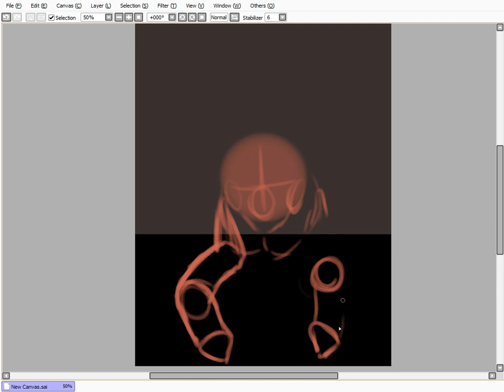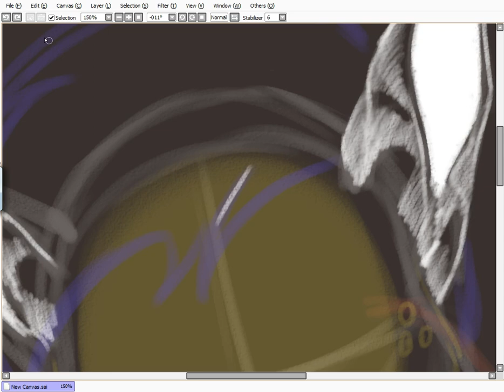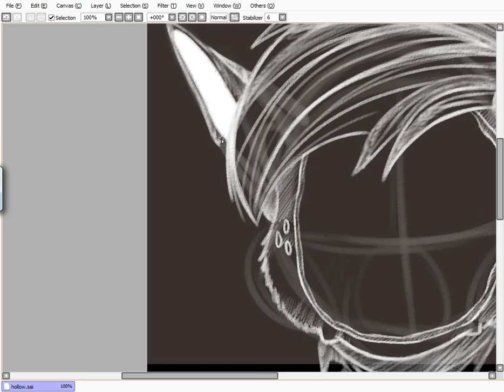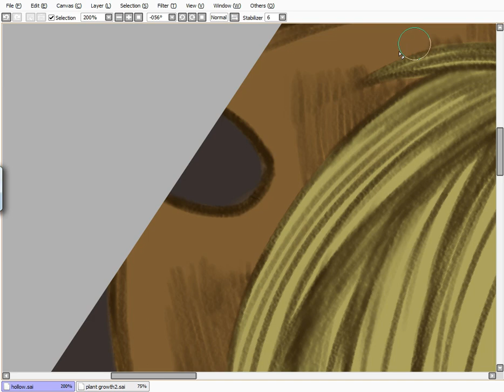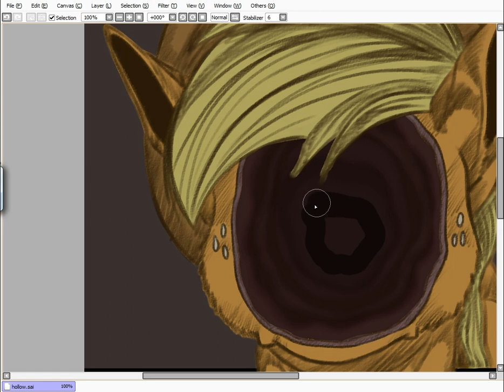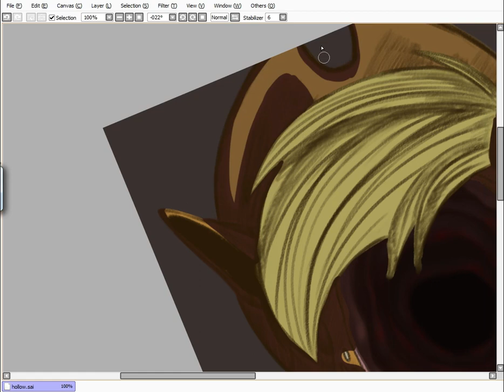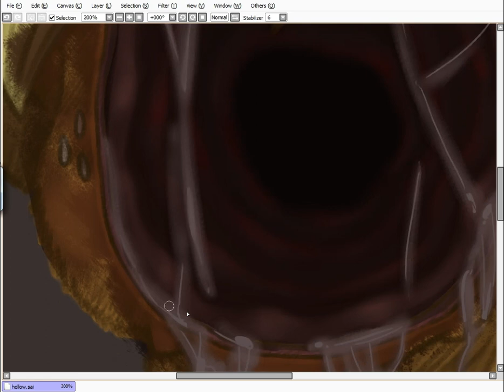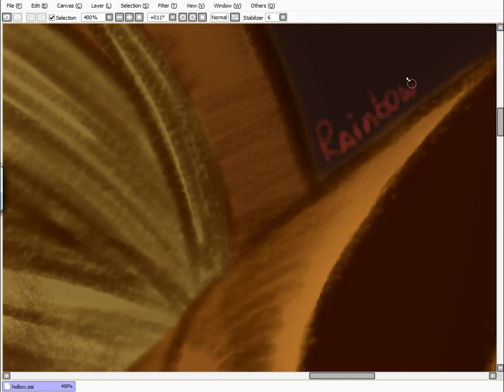Goretober Day 11: Hollow // MLP Speedpaint (Grimdark)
✨✨✨Hey! Welcome to the video! Please read the description.✨✨✨

I feel quite uncomfortable marking my speedpaints as the goretober since it's december already. I don't know, but maybe this will be the last one marked that way. They all will be in the same playlist, but the title will probably change. I don't know yet.

Special thanks to my boi - Geiger Counter for helping me with the music! Love you, bud!
I am using a random list that I found within Internet, so I don't know, who's the author.
Day 11: Hollow

More traumatizing things! Yay!

I don't have any well-known social media, maybe will later
(I have the VK group, it's in russian, but you're welcome anyway. There are some pieces that I don't think I'll be recording

Programs:
-Paint Tool Sai
-Wondershare Filmora